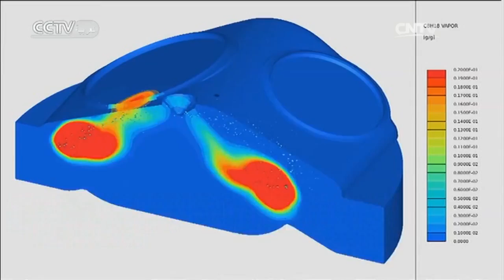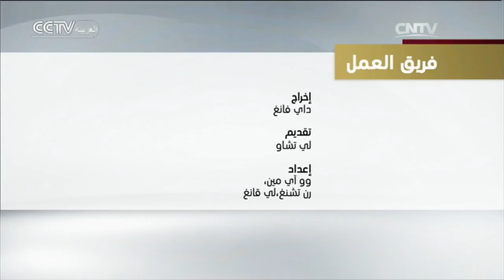الحوار على أرض العرب: تداعيات هبوط أسعار النفط على السعودية 2016 04 30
برنامج حواري أسبوعي. يتطرق البرنامج لمواضيع متنوعة في السياسة والاقتصاد وقضايا اجتماعية وأحيانا مواضيع ثقافية. ويستضيف المحللين والباحثين المحليين لبحث الزوايا المختلفة للقضية على طاولة النقاش.